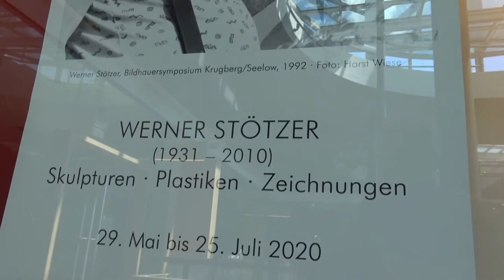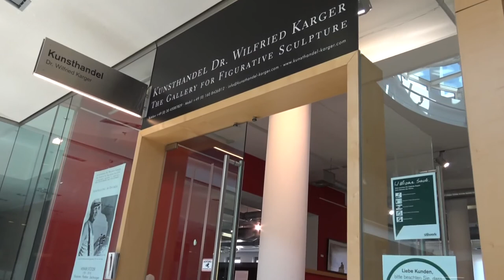Ausstellung Werner Stötzer – Rundgang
Letzte Ausstellung des Kunsthandels Dr. Wilfried Karger im stilwerk Berlin mit Werken des Bildhauers Werner Stötzer:
Rundgang durch die Ausstellung, Film von Peter Graetz (Kamera) und Axel Funk (Schnitt)